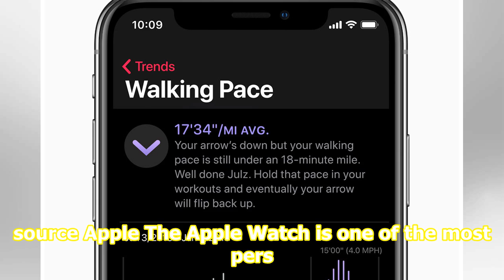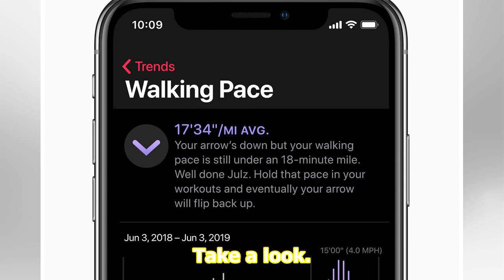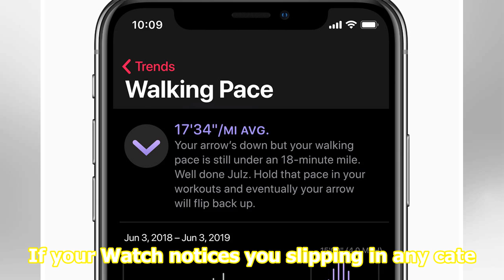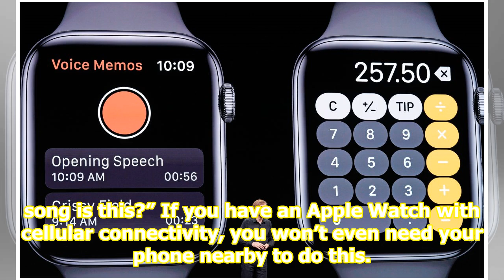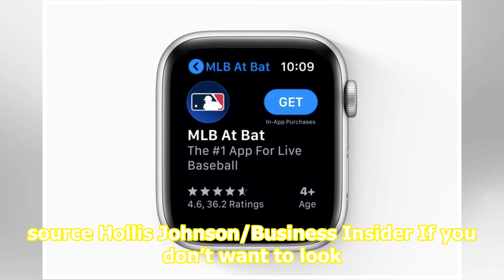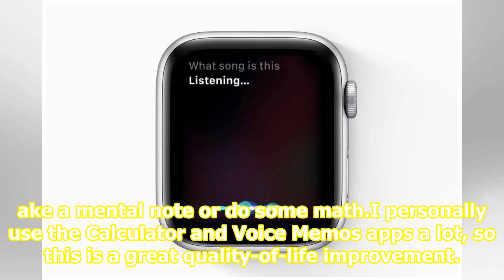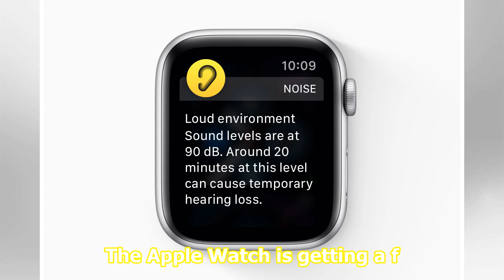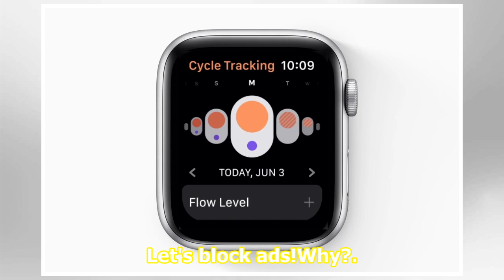The 8 best features coming soon to your Apple Watch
caption Apple’s Kevin Lynch introduces WatchOS 6 at WWDC 2019. source Apple The Apple Watch is one of the most personal pieces of technology Apple has ever invented. And it’s about to get even better. Unveiled at the WWDC 2019 keynote earlier this week, WatchOS 6 is a free software update coming lat...